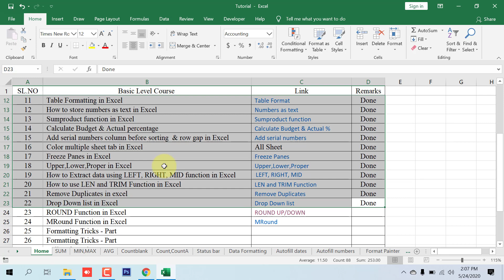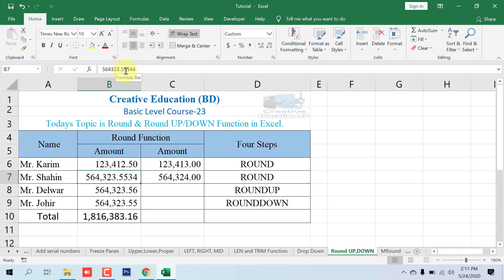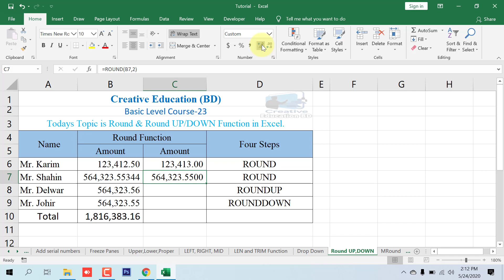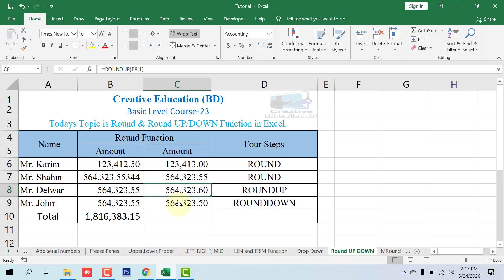ROUND Function in Excel II Bengali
The Excel ROUND function returns a number rounded to a given number of digits. The ROUND function can round to the right or left of the decimal point.

Video is for educational purpose only.Copyright Disclaimer Under Section 107 of the Copyright Act 1976, allowance is made for "fair use" for purposes such as criticism, comment, news reporting, teaching, scholarship, and research.